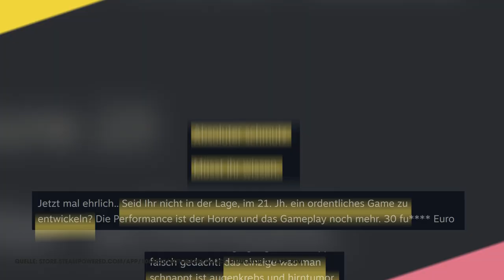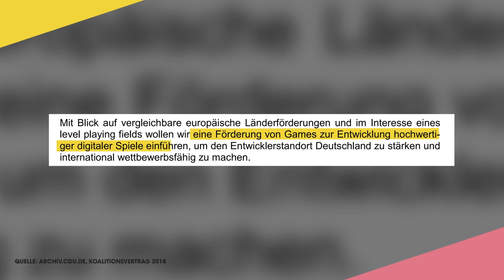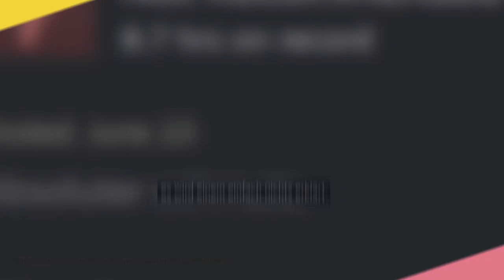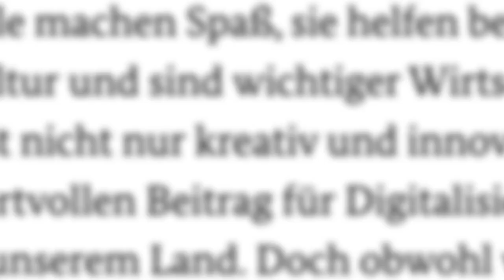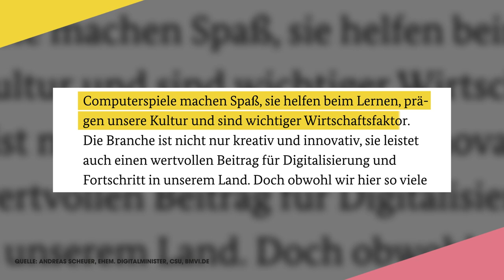GAMING: Warum die Regierung Millionen versenkt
Minecraft, Fortnite, FIFA: In Deutschland gibt’s so viele Gamer wie noch nie. Nur: Die ganzen geilen Games kommen aus dem Ausland, aus Polen, Frankreich, Großbritannien, Kanada. Die GroKo (CDU/CSU und SPD) unter Ex-Bundeskanzlerin Angela Merkel wollte das ändern. Ex-Verkehrsminister Andreas Scheuer hat eine Computerspieleförderung ins Leben gerufen. Was hat sich dadurch verändert? Welche Pläne hat die Ampel (SPD, Grüne, FDP) von Kanzler Olaf Scholz mit der Gamesindustrie? Und welche wichtige Rolle hat Wirtschaftsminister Robert Habeck dabei? Wir haben nachgefragt und erzählen’s euch in diesem Video.

Darum geht es:

00:00 Intro / Warum können Deutsche keine Games?
01:59 Gaming in Deutschland: Der Stand
08:00 Warum brauchen wir deutsche Games?
10:39 Das plant die Ampel
14:29 Fazit

Uns gibt es auch auf Instagram und Facebook Schaut gerne vorbei!

YEAH! Wir gehören auch zu funk. Schaut da mal rein